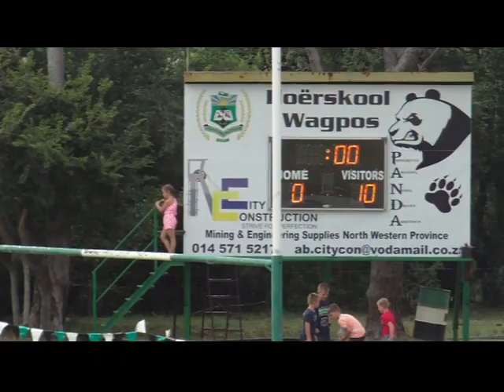Dinamika vs Wagpos 2nd Half Highlights